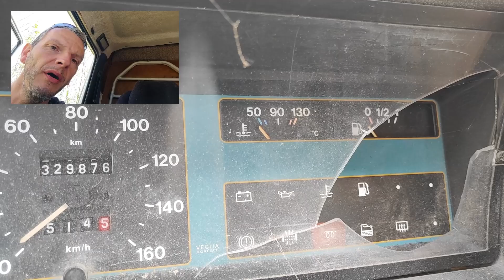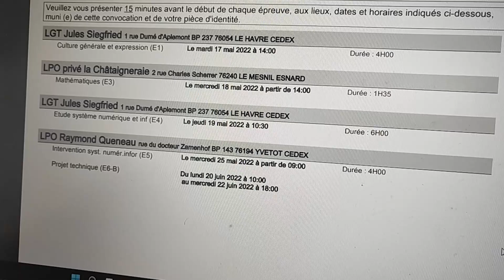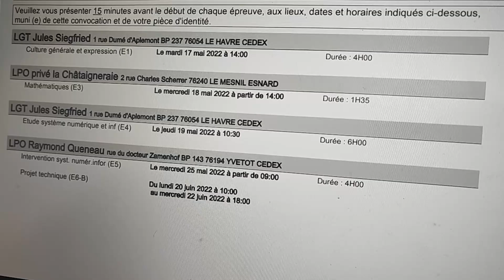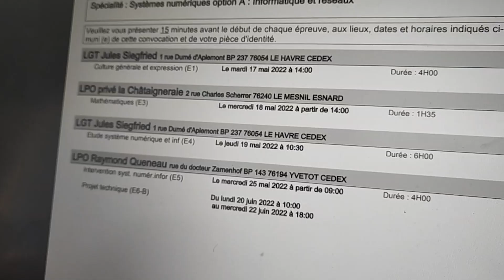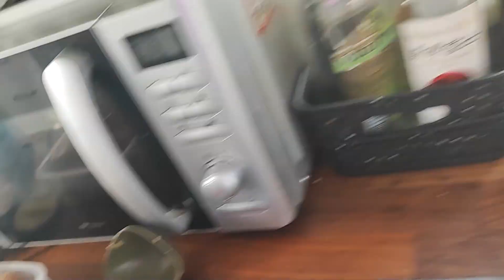Daily vlog jour 16 ET 17 : Pourquoi tout n'est pas rose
On attaque cette nouvelle semaine . Si tout va bien , départ dans 3 semaines pour notre nouvelle vie 100% nomade avec notre bus aménagé " EDEN"